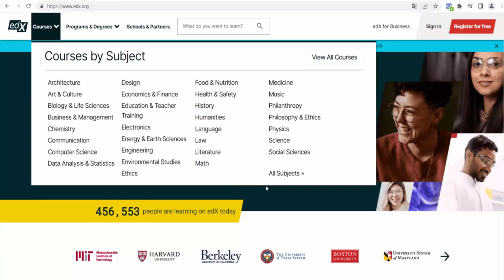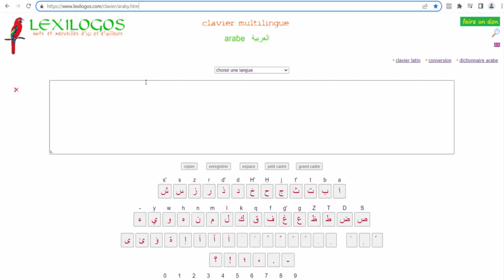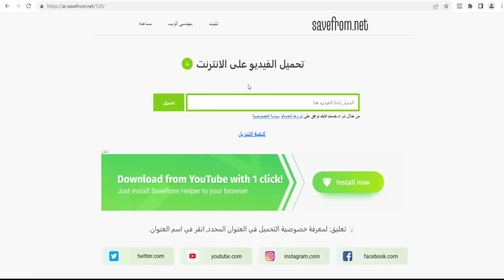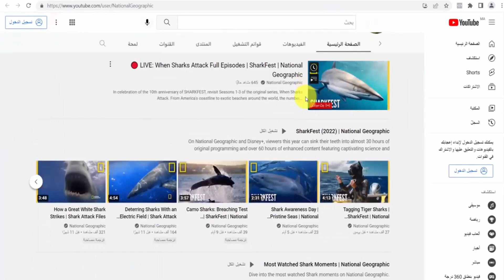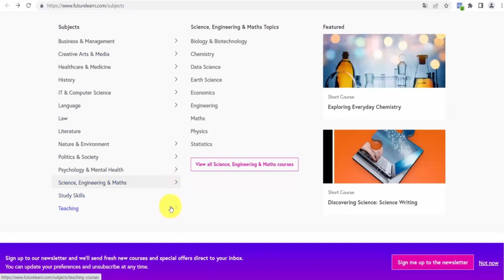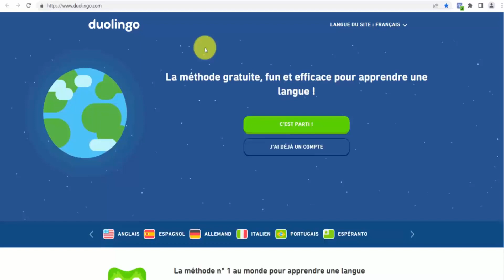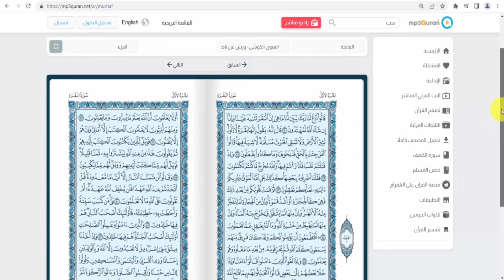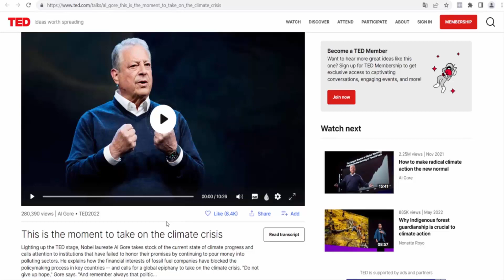مواقع رائعة ومفيدة المواقع كنووووووز